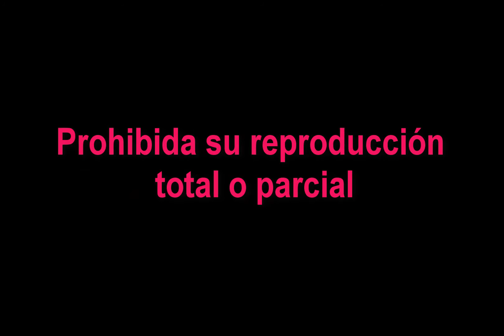2018 M01 # 4557 Viaje a Gatlinburg - Miranda y Luna